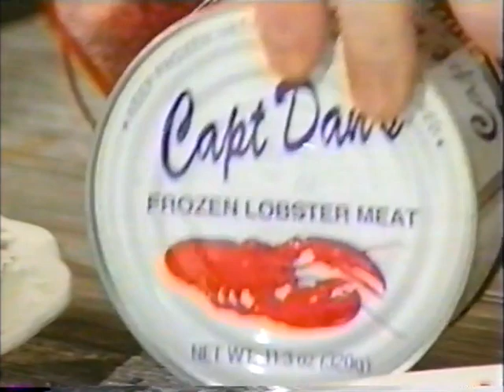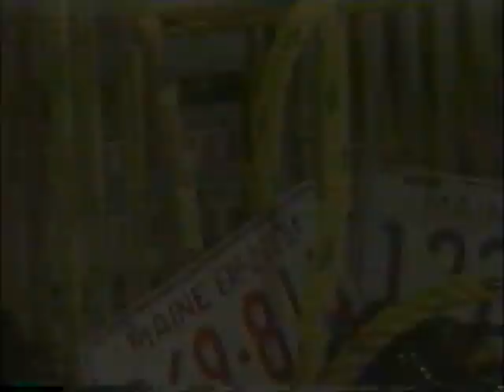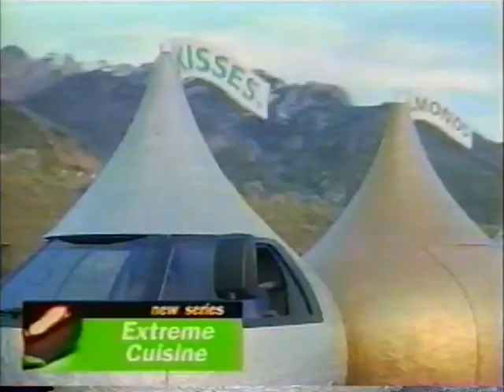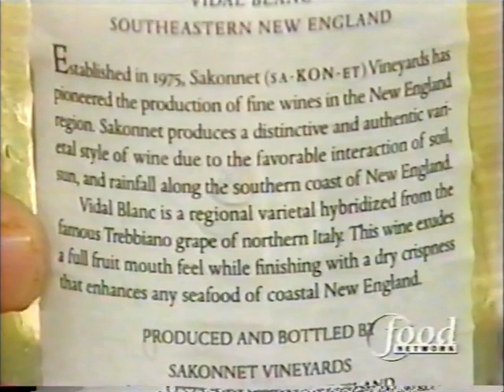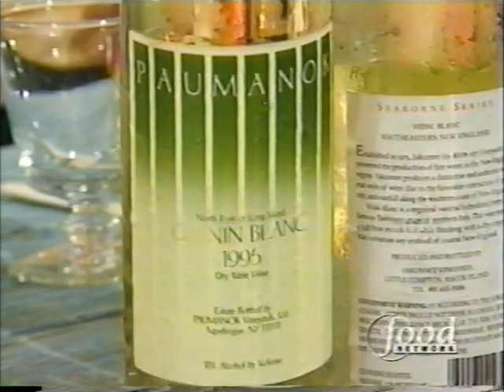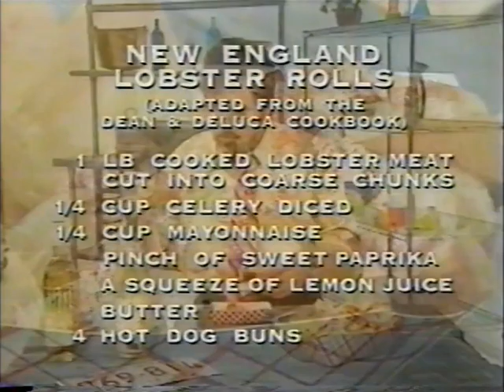Taste with David Rosengarten: Lobster Rolls